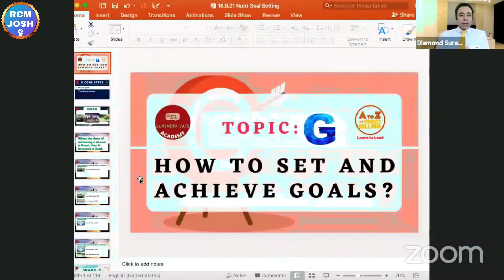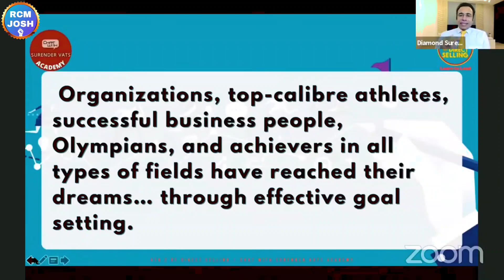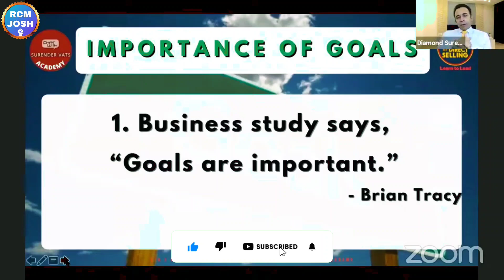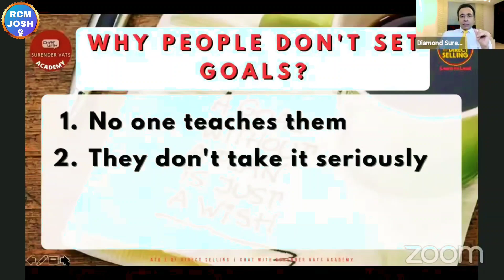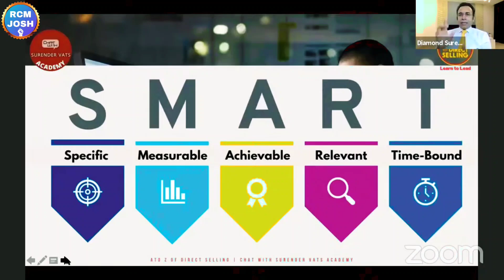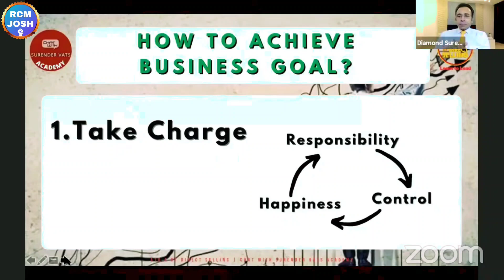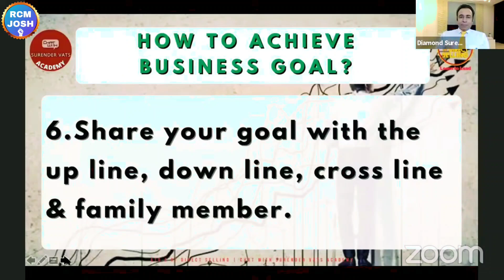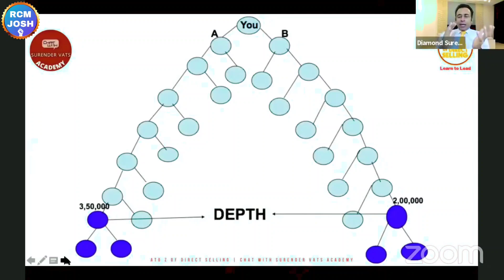RCM के किसी भी पिन को हासिल ऐसे करें | How To Achieve Goal | Surender Vats | Rcm Meeting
Topic :-

rcm leader
surender vats
rcm program
rcm training
rcm diamond club
tc chhabra
tc chhabra ji
bc chhabra
kc chhabra
tc chhabra
bc chhabra
s attri
s attri rcm business
rcm meeting
rcm seminar
bc chhabra
kc chhabra
mukesh kothari
rcm plan
rcm business
rcm